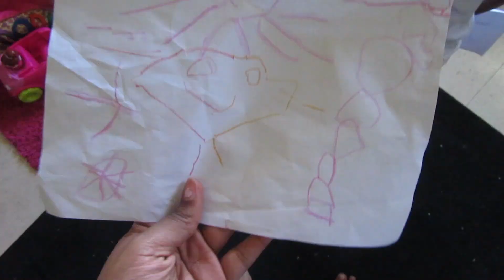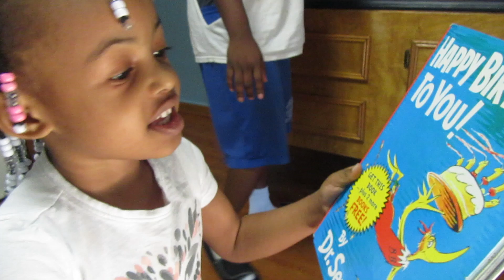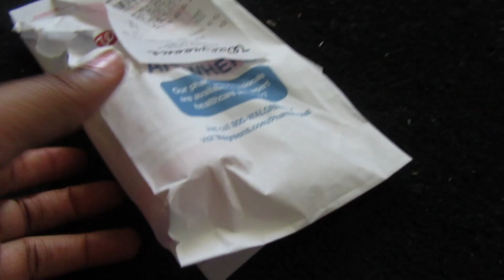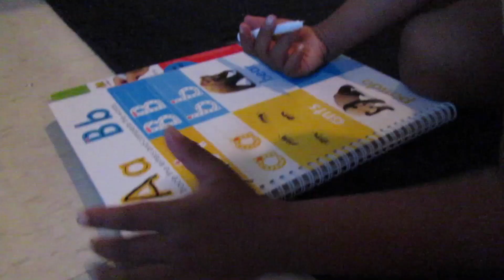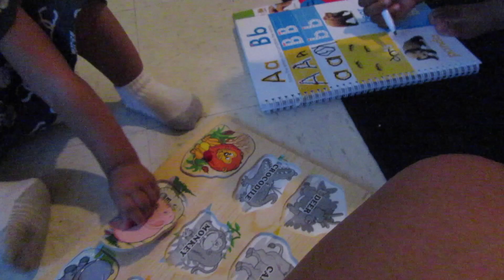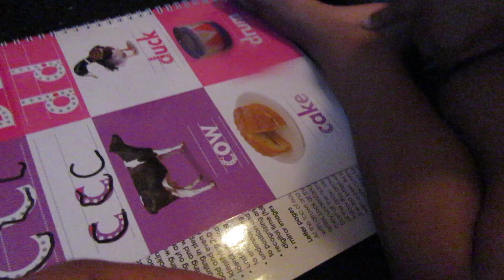Guess They Missed Something....🙄🤔 | Mommyandkailyn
HI DAISIES HERE IS WHERE YOU CAN GET TO KNOW US ALL YOU HAVE TO DO IS OPEN. READ. AND WATCH ME IN 1080HD

If yes, than GREAT! If not... Theres nothing to it... All you have to do is hit the subscribe Button and don't worry its free:) This well only notify you when we post a Vlog or video!
Would You Like Your Own personal INTRO & OUTRO for just $20.00??

Vloggin Camera & editing softweare:
Viva Video Pro app (for Android or IPhone)
Movie Maker
PocketvVideo